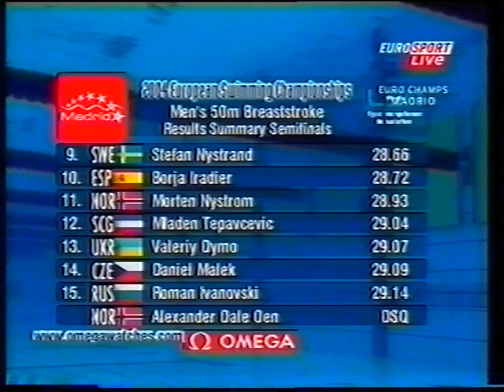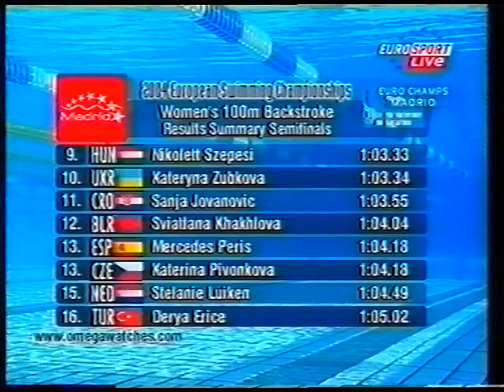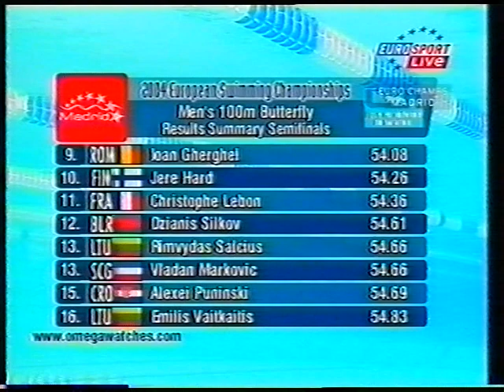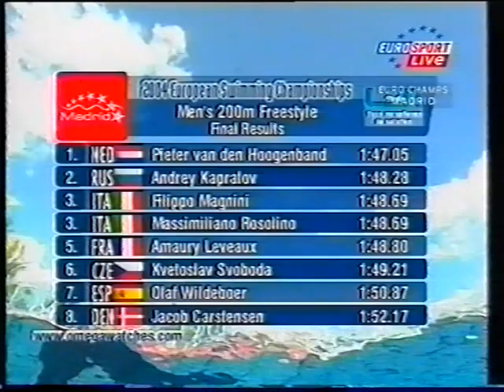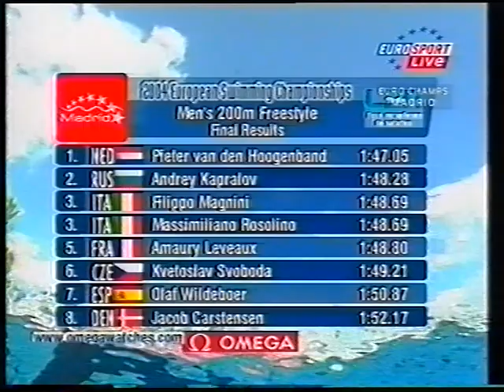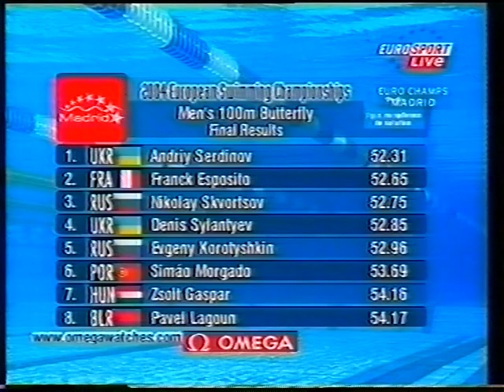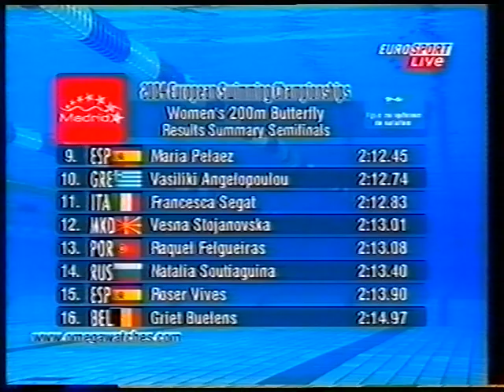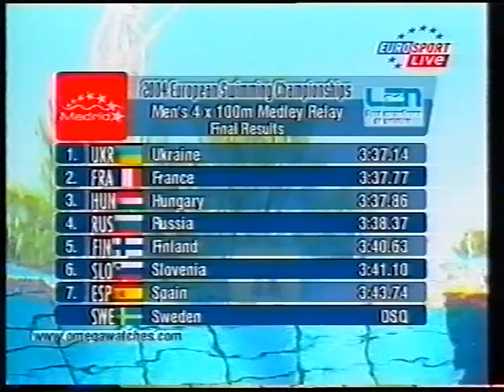2004 Swimming European Championships Days 4-7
50 Breaststroke Men Semifinal 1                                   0:00
50 Breaststroke Men Semifinal 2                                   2:09
200 Individual Medley Women Final                              5:34
200 Freestyle Men Semifinal 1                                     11:40
200 Freestyle Men Semifinal 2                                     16:06
100 Butterfly Women Semifinal 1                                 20:24
100 Butterfly Women Semifinal 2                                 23:39
Victory Ceremony 200 Individual Medley Women     26:52
200 Butterfly Men Final                                                  30:55
100 Backstroke Women Semifinal 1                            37:32
100 Backstroke Women Semifinal 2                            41:37
200 Breaststroke Men Final (Martin Gustavsson SR 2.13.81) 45:39
Victory Ceremony 200 Butterfly Men                            53:11
50 Breaststroke Women Semifinal 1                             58:42
50 Breaststroke Women Semifinal 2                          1:03:00
50 Backstroke Men Final                                              1:06:19
Victory Ceremony 200 Breaststroke Men                  1:11:05
1500 Freestyle Men Final Heat ("Final")                     1:17:14
200 Breaststroke Women Semifinal 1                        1:36:20
200 Breaststroke Women Semifinal 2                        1:41:44
100 Butterfly Men Semifinal 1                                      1:46:51
100 Butterfly Men Semifinal 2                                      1:49:22
Victory Ceremony 1500 Freestyle Men                       1:52:45
Laure Manaudou Interview                                           1:56:40
100 Backstroke Women Final                                      1:56:57
200 Backstroke Men Semifinal 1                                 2:02:09
200 Backstroke Men Semifinal 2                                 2:06:25
200 Freestyle Women Semifinal 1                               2:11:10
200 Freestyle Women Semifinal 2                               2:15:13
Victory Ceremony 100 Backstroke Women               2:19:57
200 Freestyle Men Final                                                2:25:07
50 Breaststroke Women Final                                      2:31:12
50 Breaststroke Men Final                                            2:36:13
Victory Ceremony 200 Freestyle Men                         2:40:50
Otylia Jedrzejczak Interview                                         2:45:40
100 Butterfly Women Final                                           2:46:08
Victory Ceremony 50 Breaststroke Women               2:51:13
50 Backstroke Women Semifinal 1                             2:59:59
50 Backstroke Women Semifinal 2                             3:02:45
200 Freestyle Women Final                                          3:05:55
200 Backstroke Men Final                                            3:11:42
200 Breaststroke Women Final                                   3:17:54
Victory Ceremony 200 Freestyle Women                  3:25:09
Frank Esposito Interview                                              3:29:45
100 Butterfly Men Final                                                3:30:18
Martina Moravcova Interview                                      3:35:17
50 Freestyle Women Semifinal 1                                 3:35:51
50 Freestyle Women Semifinal 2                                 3:37:41
50 Freestyle Men Semifinal 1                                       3:40:24
50 Freestyle Men Semifinal 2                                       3:42:36
Victory Ceremony 200 Backstroke Men                     3:45:12
200 Butterfly Women Semifinal 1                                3:49:10
200 Butterfly Women Semifinal 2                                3:54:14
Victory Ceremony 200 Breaststroke Women             3:59:04
4 x 200 Freestyle Men Final                                          4:03:40
50 Backstroke Women Final                                         4:16:44
200 Butterfly Women Final                                            4:21:23
Victory Ceremony 50 Backstroke Women                  4:27:09
Mark Foster Interview                                                    4:32:35
50 Freestyle Men Final                                                   4:33:15
Therese Alshammar Interview                                      4:39:24
50 Freestyle Women Final                                             4:39:37
Victory Ceremony 200 Butterfly Women                     4:43:13
400 Individual Medley Men Final                                  4:48:11
Victory Ceremony 50 Freestyle Men                            4:56:24
400 Freestyle Women Final                                           5:02:03
Victory Ceremony 50 Freestyle Women                      5:10:38
4 x 100 Medley Women Final                                        5:14:41
Victory Ceremony 400 Individual Medley Men           5:24:12
4 x 100 Medley Men Final                                              5:29:26